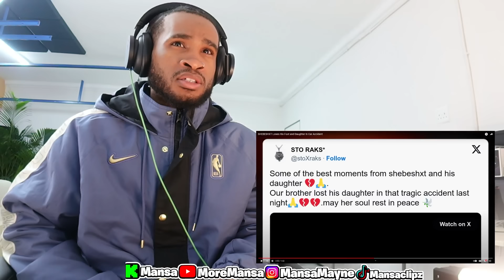Mansa reacts to SHEBESHXT Loses His Foot and Daughter In Car Accident